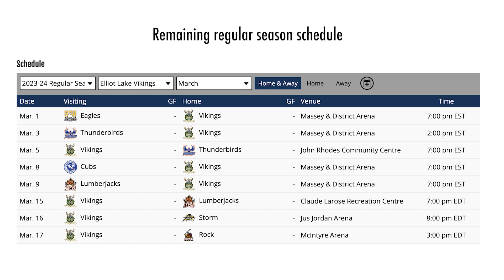Garrett Nystrom 2023-24 NOJHL Highlights #2